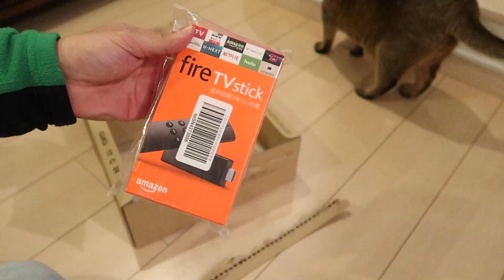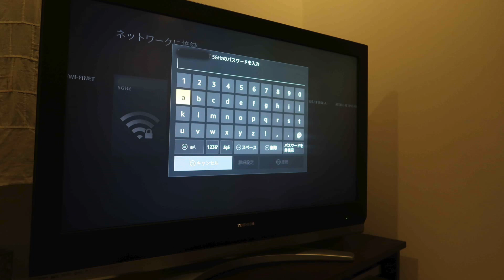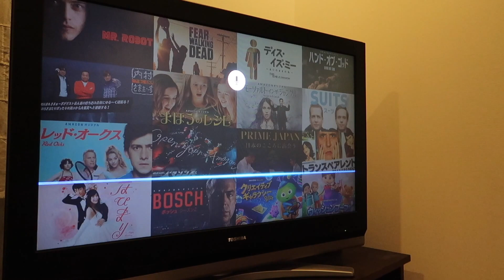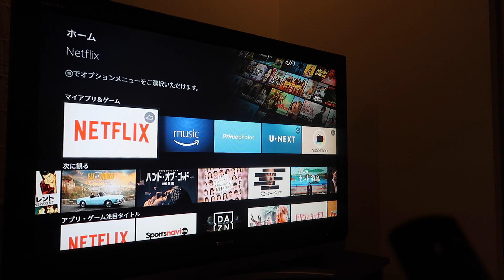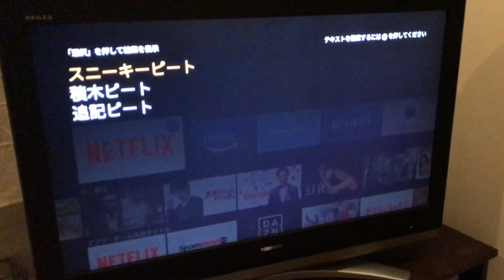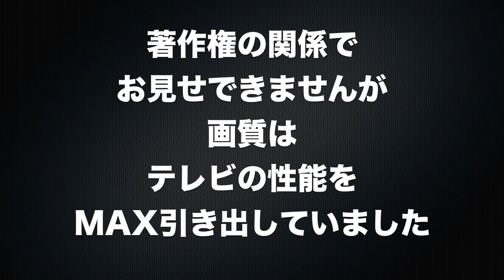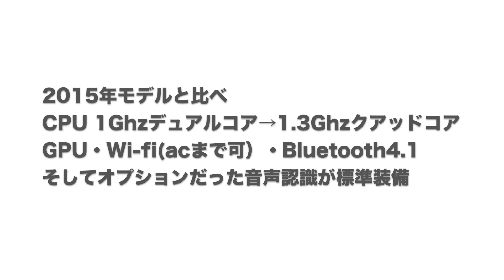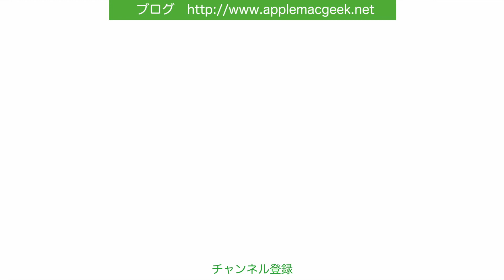4月6日発売！fireTVstickの2017Newモデルがやって来た。：Amazonも好きなんだよ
2月に予約注文していたfireTVstickがやっと来ました。
日本は半年遅れですが、
4月6日発売日夜に届いたので早速開封セットアップをレビュー。
これで普段iPadやiPhoneで観ていたPrimeVideoがテレビでも観れます。
今日はAppleじゃないですけれど良いものは良いということで。
iOSアプリのリモコン等、もれている内容はまた後日やるかもですー。

追記
動画内まとめのところ
fireTVstickは1080pなので1920×1080の2Kですね。
うちのテレビも同じ1920×1080です。

Fire TV Stick (2017New モデル)

‹撮影機材›

・iPhone6
・iPadPro 9.7

STI:L iPhone7 Plus ケース KAISER2

‹動画編集›
iMovie